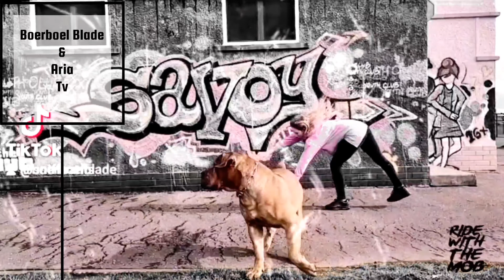boerboel blade & Aria 331